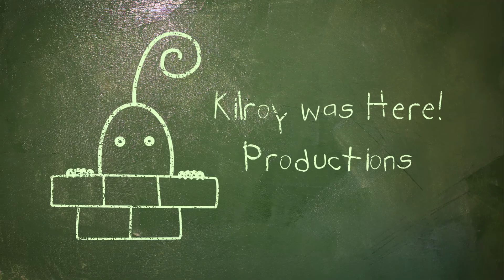David van Vuuren - Lunar Girl (Live @ Oppikoppi Bewilderbeast 2013)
David van Vuuren performing his new and yet-to-be-released track 'Lunar Girl' in what is his debut performance at Oppikoppi.

Filmed and edited by Kilroy Was Here! Productions